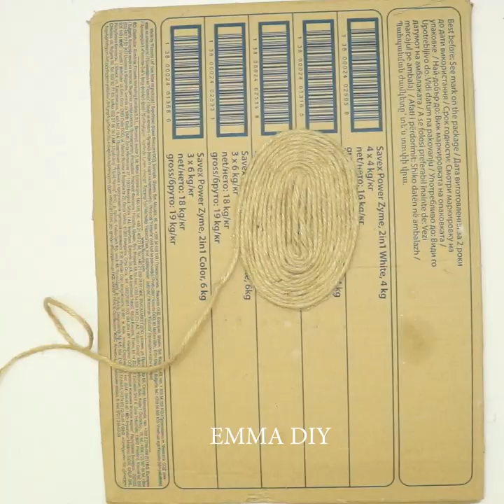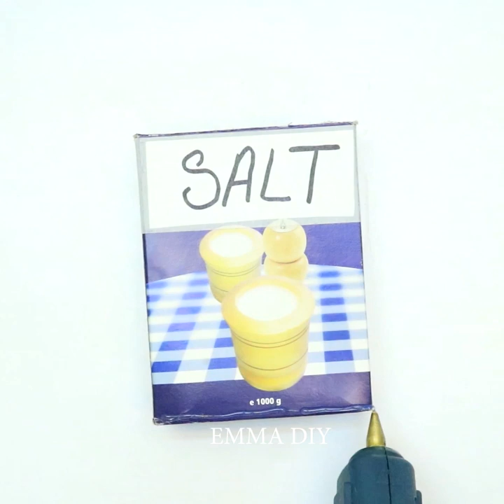9 SIMPLE BUT BEATUFIUL JUTE AND YARN CRAFFT IDEAS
9 SIMPLE BUT BEATUFIUL JUTE AND YARN CRAFFT IDEAS

Do you need some jute and yarn craft ideas! Perfect! Here you will find 9 simple but beautiful jute and craft ideas. You can make jute tray, jute flower pot, jute gift bag, yarn flower pot, yarn bunny and many more jute and yarn crafts. Enjoy!

TIMESTAMPS:

00:04 Jute Tray
00:53 Jute Pot
02:03 Jute Gift Bag
03:07 Yarn Pot
05:08 Yarn Bunny

11 TRULY FASCINATING AND LOVELY IDEAS WITH YARN AND JUTE MAGICAL YARN AND JUTE CRAFTS YOU SHOULD TRY

I'm looking forward to hearing from you! Lots of love! Stay creative! :) XOXOXO